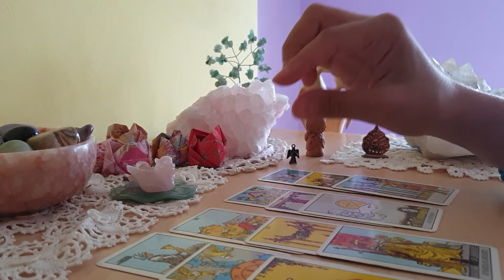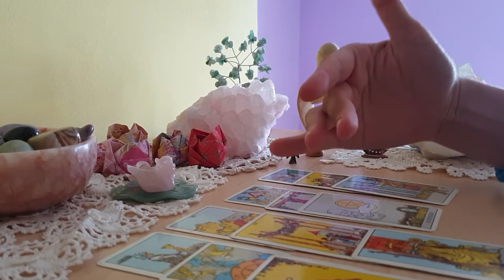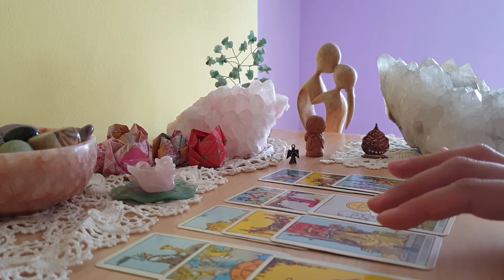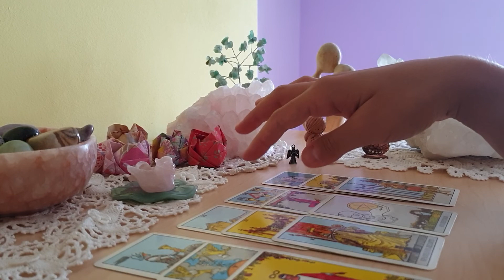How's work for FG, Future Grosvenor, the future love and wife of Hugh Grosvenor?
Hello Lovelies,

In the horoscope spread I looked at the work life of FG, Future Grosvenor, the future love and wife of Hugh Grosvenor. If course, if she's at university, then this is about her studies. If she works - this is about her work,